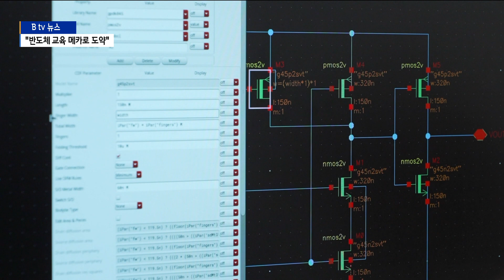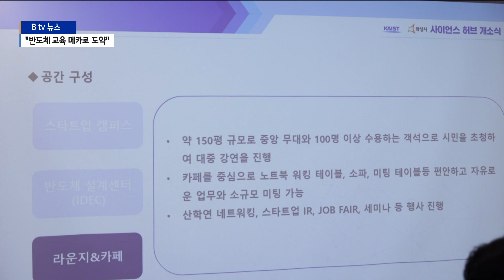화성 동탄신도시, 반도체 교육 메카로 도약 기대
[앵커멘트]
최근 화성 동탄신도시에 반도체 열풍이 불고 있습니다.

얼마 전 세계적인 반도체 기업이
신사옥 건립을 시작한데 이어
카이스트의 반도체 사이언스 허브도 문을 열었는데요.

화성 동탄이 반도체 인재 육성의 메카가 될 것이라는
기대가 커지고 있습니다.

[리포트]

화성 동탄에 있는 백화점 지하에 조성된
반도체 설계 교육센터.

우리나라 반도체 산업을 이끌어 나갈
인재를 육성하기 위해
카이스트가 운영하고 있습니다.

센터에서는 비전공자들도
반도체 설계 교육을 받을 수 있습니다.

카이스트는 1년에 3번,
16주 간의 교육 과정을 진행해
매년 240명의 인력을 배출할 계획입니다.

지난 25일에는 반도체 설계 교육센터를 포함한
카이스트 반도체 사이언스 허브가
정식으로 개관했습니다.

창업 지원 오피스와 강연 라운지 등을 갖춘
카이스트 반도체 사이언스 허브에서는
반도체 설계 교육 뿐 아니라
취업과 창업 지원,
시민들을 위한 과학 강연 등이 진행됩니다.

[정명근 / 화성시장]
"우리 시는 카이스트·롯데백화점과 함께 하는
카이스트 화성 사이언스 허브가
대한민국 최고의 기술적 시너지를 발휘할 수 있는
새로운 산·학·관 협력의 모델이 될 수 있도록..."

화성 동탄신도시에는
세계 1위 반도체 장비 기업인 네덜란드 ASML의
신사옥도 지어지고 있습니다.

동탄2신도시 도시지원시설 용지
1만6천㎡에 들어설 신사옥은
오는 2024년 12월 준공을 목표로 하고 있습니다.

ASML은 동탄 신사옥에
연구·생산시설과 함께 교육센터를 설치해
청소년들을 대상으로
반도체 교육을 진행할 계획입니다.

카이스트 반도체 사이언스 허브에 이어
ASML의 교육센터까지 완공되면
화성 동탄신도시는 명실상부한
반도체 인재 육성의 메카가 될 전망입니다.